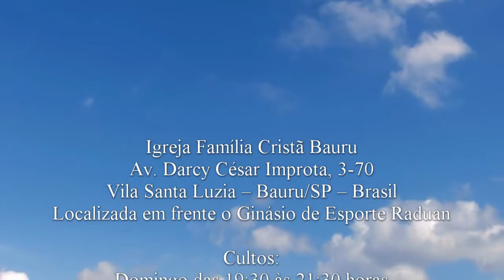Deus quer te promover - Lucas 5.1-11 - Pr. Osmir Melro